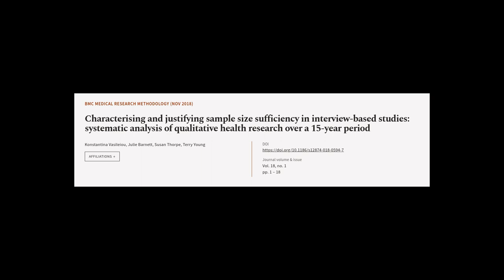Characterising and justifying sample size sufficiency in interview-based studies: sys... | RTCL.TV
### Keywords ###

### Article Attribution ###
Title: Characterising and justifying sample size sufficiency in interview-based studies: systematic analysis of qualitative health research over a 15-year period
Authors: Konstantina Vasileiou, Julie Barnett, Susan Thorpe ,and Terry Young
Publisher: BMC
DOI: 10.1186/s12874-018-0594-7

### Video Timestamps ###
0:00:00 - Summary
0:00:53 - Title
0:00:58 - Tail
0:01:03 - End